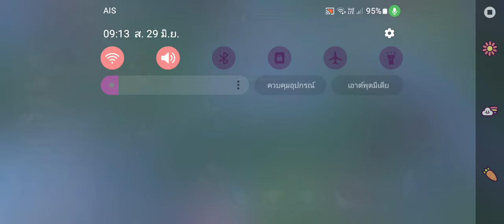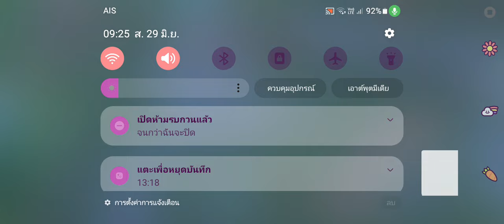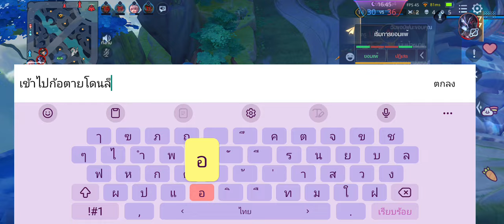【RoV】รีวิว 🦋Butterfly❄️ สกิน Valor ราคา 149 คูปอง ชื่อสกิน Frozen Blade เอฟเฟคสกิลตามที่ทุกคนเห็น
รีวิว Butterfly สกิน Valor ราคา 149 คูปอง แต่ตอนที่เติมจริง เราเติมจริงไป 249 บาท ได้มา 251 คูปอง ก็เลยซื้อสกินนี้ได้ค่ะ เอฟเฟคสกิลของสกินนี้เป็นไปตามดังที่ทุกคนเห็น เอฟเฟควาปของสกินนี้ไม่มี ค่ะ
❤️ชื่อในเกม RoV ชื่อ ทิพย์ปุณณดา🩷
(ใครจะแอดมา ก็แอดมาได้นะคะ)(แอดเพื่อน แล้วมาเล่นด้วยกันเถอะค่ะ)
💛ชื่อในเกม Genshin Impact ชื่อ ทิพย์🧡
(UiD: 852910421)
📢กฎของช่อง PND ʚìɞ📣
📌1.ห้ามพิมพ์คำหยาบในสตรีม
📌2.ห้ามสแปมหรือฟลัดข้อความ
📌3.ห้ามพิมพ์ด่ากันในช่องแชทสด
📌4.ห้ามคุยกันเกี่ยวกับเรื่องการเมือง
📌5.กรุณาให้ความเคารพ แอดมิน
📌6.ห้ามลบหลู่ดูหมิ่นสถาบันหลักของชาติ คือ ชาติ ศาสนา พระมหากษัตริย์
📌7.ในขณะที่ดูสตรีมช่องเรา ขอความกรุณาทุกท่าน ทำตัวเป็นผู้ชมที่ดี มีมารยาท ในการดู ไม่พิมพ์คอมเม้นท์ เยาะเย้ย เหยียดหยาม คนอื่น
📌8.มีปัญหาอะไรกัน ควรค่อยๆพูดค่อยจากันดีๆ พูดกันต่อหน้าตามตรงเลยว่า เราไม่พอใจอันนี้ อันนี้นะ
📌9.ถ้าจะด่า ควรมีเหตุผลว่า ที่คุณด่าอะ ด่าทำไม
📌10.จะพิมพ์คอมเม้นท์อะไร ควรคิด ไตร่ตรอง พิจารณาให้ดี ว่า คอมเม้นท์ที่คุณพิมพ์ส่งไปอะ มันควรพิมพ์ไหม  ไม่พอใจใคร กรุณาอย่าแสดงอาการ อย่าทำสีหน้า หรือ แสดงกิริยาอะไร ควรเก็บเอาไว้ไประบายที่อื่น เพราะช่องแชทส่วนตัว ตอนเราสตรีม เราเปิดการมองเห็น แบบ สาธารณะ
📌11.ห้ามพูดอ้างอิงถึงบุคคลอื่น นอกจากบุคคลในช่องแชทสดที่เป็นคนดูด้วยกัน และเจ้าของช่อง (สตรีมเมอร์) แอดมิน
📌12.ห้ามถามเรื่องข้อมูลส่วนตัว
📌13.ห้ามนำเรื่องข้อมูลส่วนตัวของตนเองมาเล่า มาพูด
📢กฎในการเข้ามาเล่นเกมด้วยกัน📣
📍1.ก่อนที่จะมาเล่นด้วยกัน ควรพิมพ์บอกไว้ล่วงหน้า
📍2.มีความเสียสละในการเลือกตัว
📍3.ในขณะที่กำลังเลือกตัวฮีโร่ กรุณาดูด้วยว่าทีมขาดตำแหน่งไหน
📍4.อย่าแย่งกันฟาร์มหรือหยิบตัวซ้ำ
📍5.มีน้ำใจในการเล่น คือ มาชวยโรมแครี่ตีป้อม ช่วยเมจเคียครีป โรมมาช่วยฟามป่า เล่นกันแบบทีม ไม่ด่ากันเองในทีม